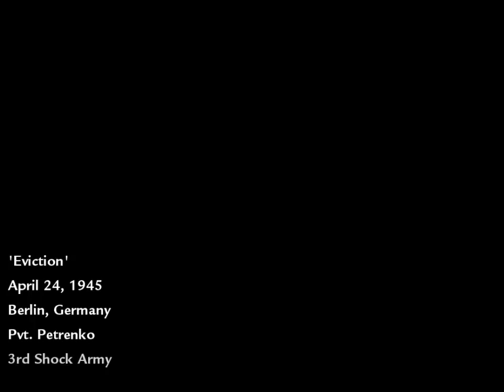Call of duty 5 World at War :mission 10-Eviction